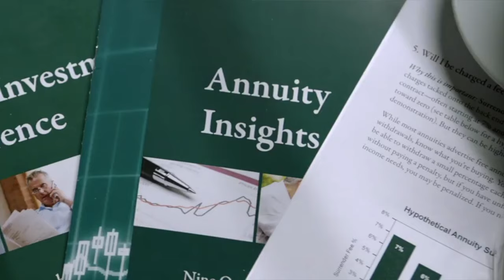Ken Fisher vs. Annuities: The SHOCKING Truth You Need to Hear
Ken Fisher HATES Annuities! 🔥 But Is He RIGHT? 🤔

In this eye-opening video, we dive into the fiery debate around annuities. Billionaire investor Ken Fisher famously declared he'd "rather die and go to hell" than sell them. 😱 But is he missing the mark?

We dissect Fisher's FOUR main arguments against annuities: high fees, unmet expectations, tax complications, and overwhelming complexity. 🧐
This video isn't about convincing you one way or the other. It's about giving you the FACTS so you can make an INFORMED decision about whether annuities are right for YOUR retirement plan.

Uncover the fees your paying your advisor with your very own complimentary, no-obligation Roadmap for Retirement. Your Roadmap will address the four major risks in retirement – fees, taxes, market risk and long-term care costs – with a solution that’s right for you.

Or, check out our Amazon Best-Seller: “Fire Your Financial Advisor” to learn more about how the financial industry has exploited retirees for too long and how you can fight back.